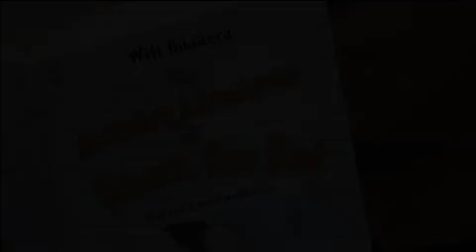Rachel Fewster - Rats! (and ecological statistics)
Rats! (and ecological statistics)
Interview by John Glass with Dr Rachel Fewster